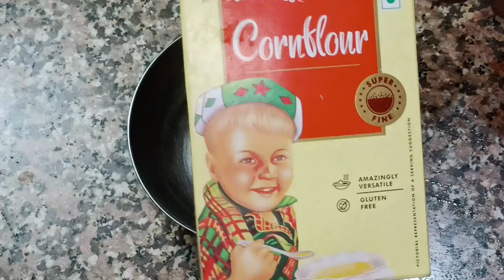Amla candy recipe/खट्टी मीठी आंवला कैंडी बनाए मिनटों में बिना धूप में सुखाए और साल भर स्टोर करे